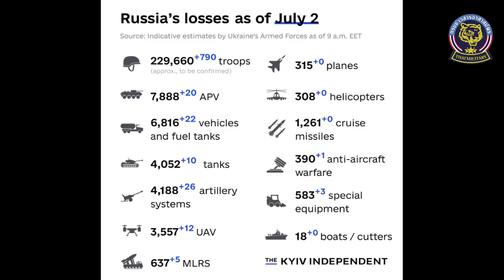รถสงครามทำมือ อีกหนึ่งกุญแจสำคัญที่จะทำให้ยูเครนชัยชนะ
อัปเดตการต่อสู้ในยูเครน รถสงครามทำมือ อีกหนึ่งกุญแจสำคัญที่จะทำให้ยูเครนชัยชนะ @thaimilitary6653
ขอบคุณทุกท่านที่รับชมสวัสดี